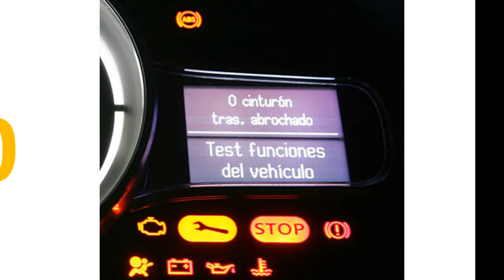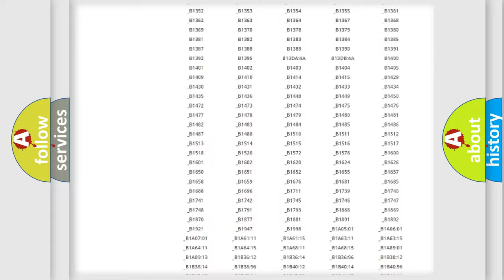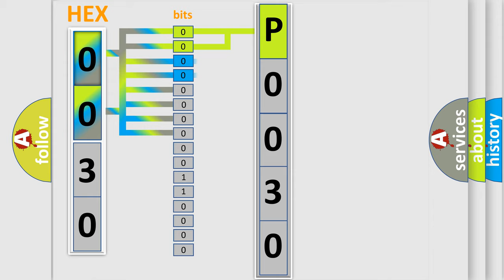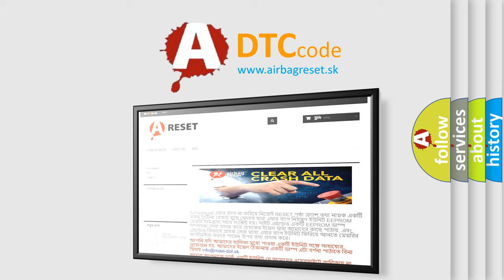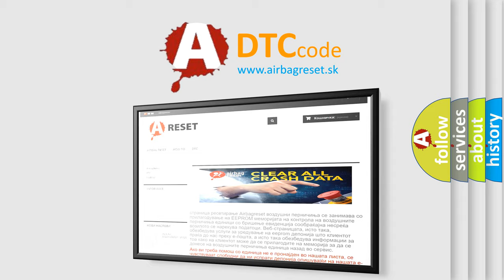DTC Suzuki P0030 Short Explanation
Contents:
0:21 Basic DTC analysis according to OBD2 protocol standard.
1:48 Insight into programming
2:58 A diagnostically understandable description of the Diagnostic Trouble Code
3:05 Basic error definition

Make:
Suzuki
Code:
P0030
Definition:
Trans Preference Switch Circuit Low
Description: